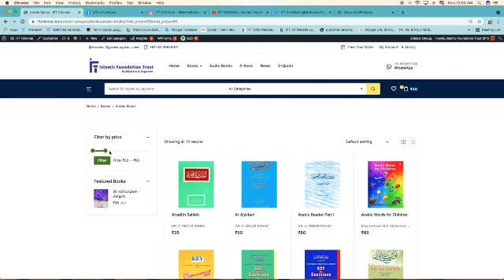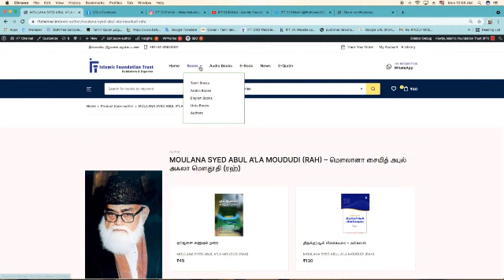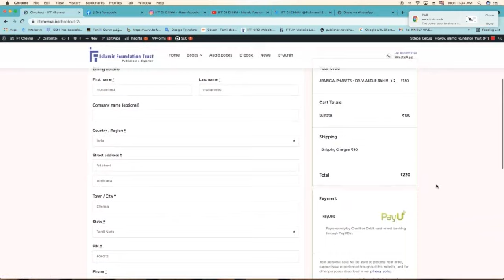IFT CHENNAI_New Website_Tour